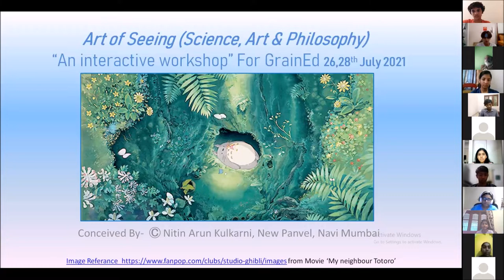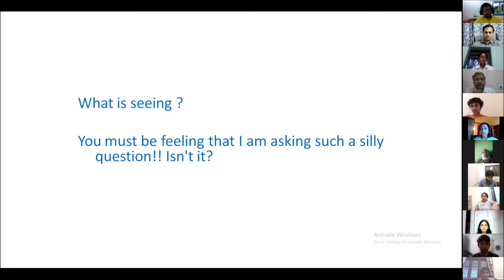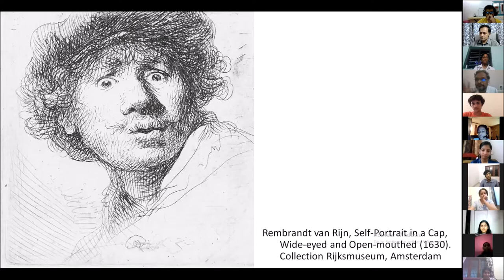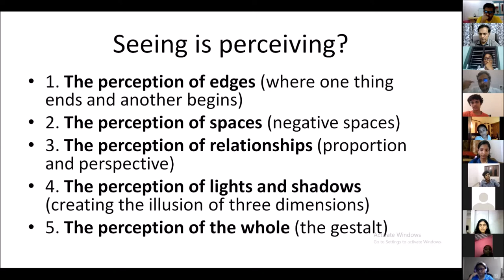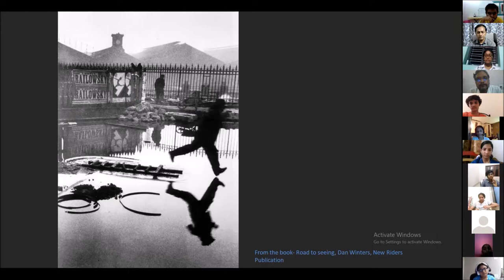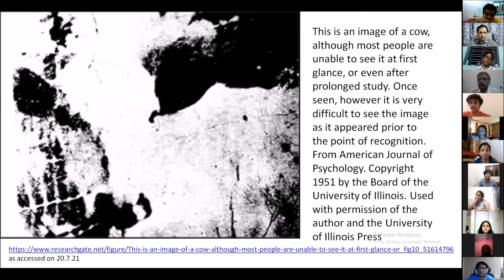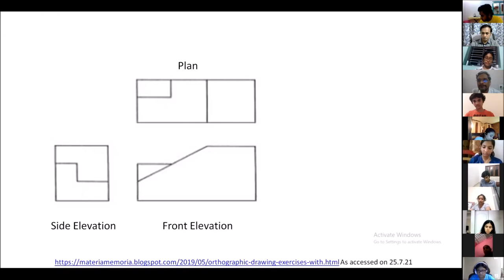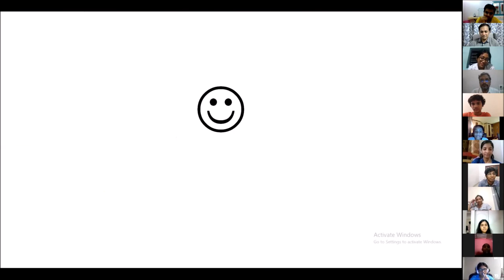GrainEd: A walk through the boulevard of Art - Art, Science & Philosophy by Nitin Kulkarni, part 2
"A walk through the boulevard of Art" is a 8 week course, based on 8 different themes by 8 different artists/art educators. The course is an attempt to introduce few of these different streams of Art practices to students of class 8-12. In this session, Nitin Kulkarni addresses topics including:

What is the source of any human creation?
Is artistic creation different?
Our senses and perception – Are we aware?
Art as action for knowing

Nitin Arun Kulkarni is a Visual & Design Thinker, Writer and Poet! Currently he is working as a senior faculty with the department of Design Space in NIFT, Mumbai. He has acquired a BFA (Painting) from Sir. J. J. School of Art and a MFA from Dr. Babasaheb Ambedkar Marathawada University. His Research domain is Cognition and Design Visualization He has 30 years of experience in Design education and is involved in the academic domains of Art, Architecture, Product, Fashion, Design Research and Experience design. Several papers and presentations in the area of Design education and design methods have been published in his name.